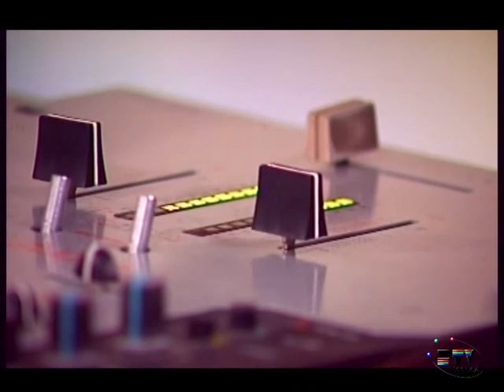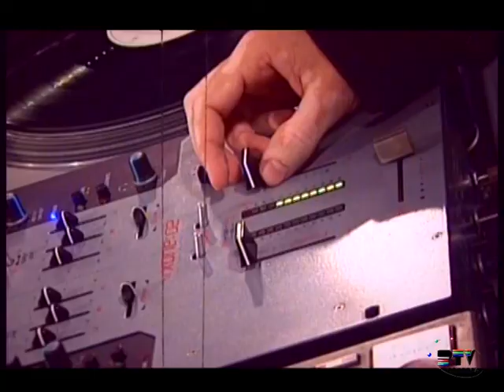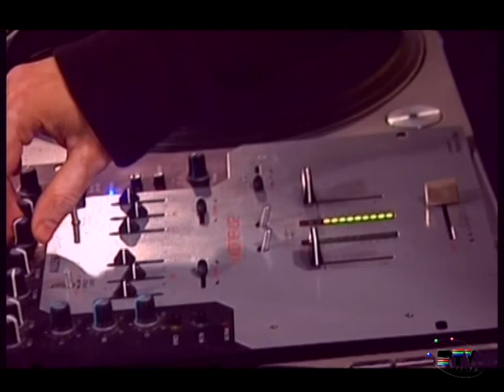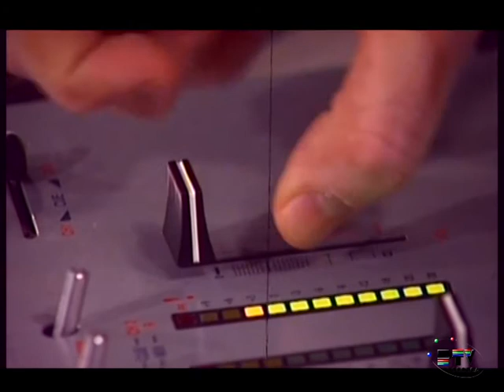EN DIRECTO - programa 11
- Gladys Rocking & tres gatos
- David Blue
- Xino Mc / Victor Breakz
- Puntos Cardenales